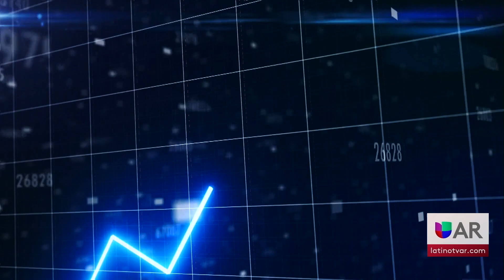Los clientes de T Mobile recibirán un aviso de que su plan está cambiando